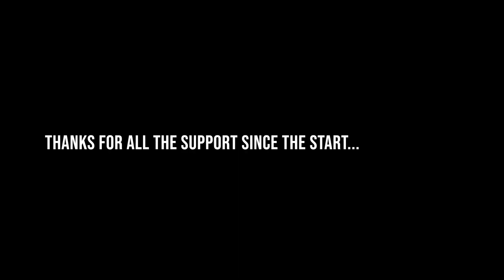We got ENGAGED at Walt Disney World! Our "UP" themed proposal at Disney's Riviera Resort!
It is with great joy that we can announce to all of you that we are officially engaged! This took months of planning to put together and was a complete surprise to Molly. The entire proposal was themed after the Pixar film "UP" and it all came together at Disney's Riviera Resort. We could not be more thrilled and excited for a future together and we hope you guys enjoy a behind the scenes look at the entire proposal! Thanks to all of you for supporting us!

If you are new to the channel, welcome! We are "The Date Hoppers!" We are a couple in our 20's and date night/travel vloggers covering Disney, Universal, Orlando-based attractions and our travels all over the world.  Catch ya on the flip flop!

Follow Jared on twitter: Jaredtalbot_
Follow Molly on Instagram: Mollybaggy